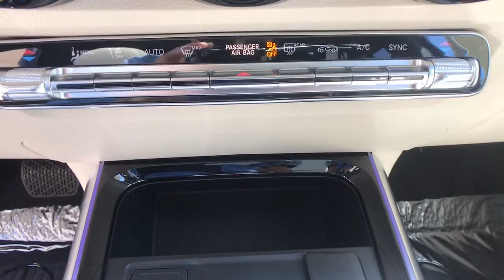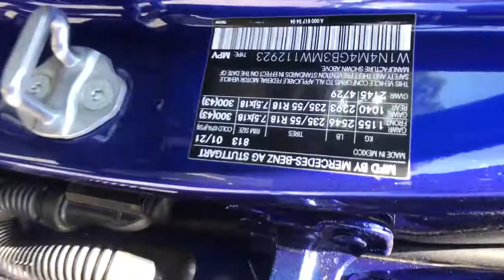2021 Mercedes-Benz GLB Fresno, Clovis, Bakersfield, Modesto, Turlock CA MW112923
Galaxy Blue Metallic New 2021 Mercedes-Benz GLB available in Fresno, California at Mercedes-Benz of Fresno. Servicing the Clovis, Bakersfield, Modesto, Turlock, CA area.
2021 Mercedes-Benz GLB GLB 250 - Stock#: MW112923 - VIN#: W1N4M4GB3MW112923

7055 N. Palm Ave

4D Sport Utility Galaxy Blue Metallic 2021 Mercedes-Benz 8-Speed Automatic GLB
Axle Ratio: TBD|Wheels: 18 Twin 5-Spoke|8-Way Power Front Seats w/Memory|MB-Tex Upholstery|Radio: MBUX Multimedia System|Smartphone Integration|Apple CarPlay|Android Auto|MBUX Voice Control|HD Radio|4-Way Power Lumbar Support|Child-Seat-Sensing Airbag|8 Speakers|Exterior Parking Camera Rear|Emergency communication system: eCall Emergency System|Premium audio system: MBUX|Apple CarPlay/Android Auto|4-Wheel Disc Brakes|Air Conditioning|Electronic Stability Control|Front Bucket Seats|Front Center Armrest|Power Liftgate|Spoiler|Tachometer|ABS brakes|AM/FM radio|Alloy wheels|Automatic temperature control|Brake assist|Bumpers: body-color|Delay-off headlights|Driver door bin|Driver vanity mirror|Dual front impact airbags|Dual front side impact airbags|Four wheel independent suspension|Front anti-roll bar|Front dual zone A/C|Front fog lights|Front reading lights|Fully automatic headlights|Heated door mirrors|Illuminated entry|Knee airbag|Low tire pressure warning|Memory seat|Occupant sensing airbag|Outside temperature display|Overhead airbag|Overhead console|Panic alarm|Passenger door bin|Passenger vanity mirror|Power door mirrors|Power driver seat|Power passenger seat|Power steering|Power windows|Radio data system|Rain sensing wipers|Rear anti-roll bar|Rear fog lights|Rear reading lights|Rear seat center armrest|Rear window defroster|Rear window wiper|Remote keyless entry|Roof rack: rails only|Security system|Speed control|Speed-sensing steering|Split folding rear seat|Steering wheel mounted audio controls|Telescoping steering wheel|Tilt steering wheel|Traction control|Trip computer|Turn signal indicator mirrors|Variably intermittent wipers|Front beverage holders